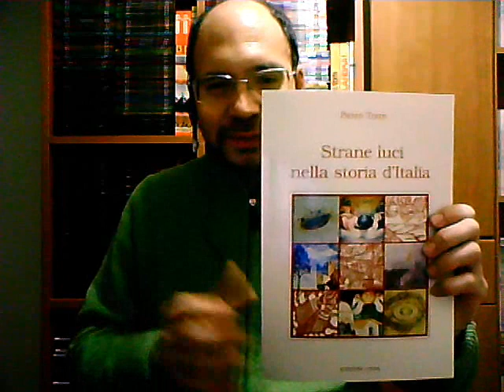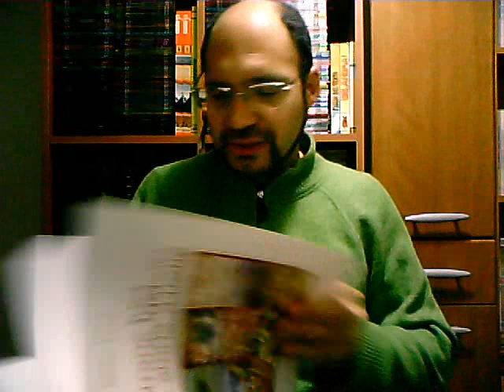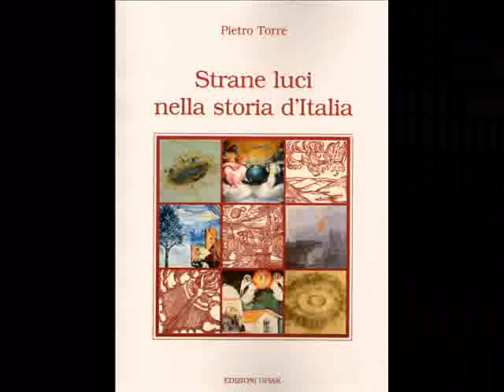Mille pre-UFO nella storia d'Italia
Un libro di Pietro Torre getta una nuova luce su un migliaio di avvistamenti italiani anteriori alla nascita ufficiale dell'ufologia. Dal 4000 a.C. alla fine dell'800 cosa volava sulle nostre teste?